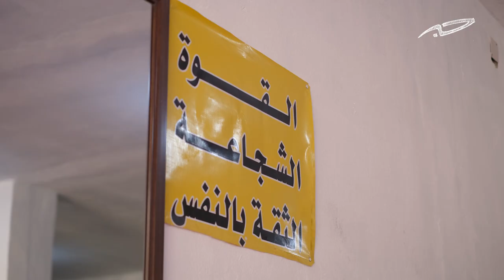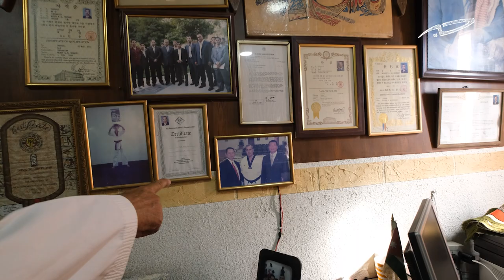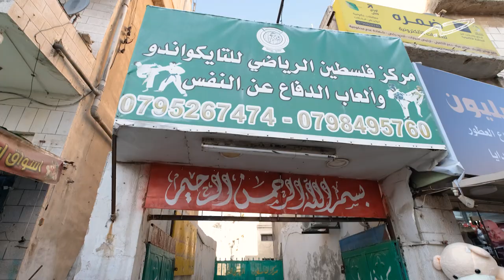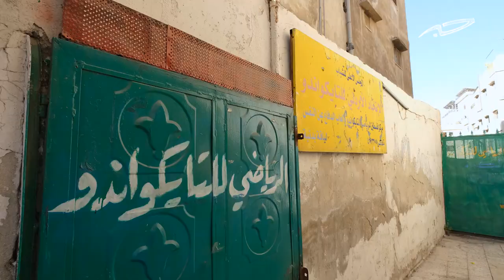التايكواندو: الرياضة الفردية الأكثر شعبية في الأردن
من أحمد أبو غوش إلى جوليانا الصادق وغيرهما من اللاعبين واللاعبات، شكّلت التايكواندو الرياضة التي جلبت للأردن ميداليات مختلفة في البطولات القارية والدولية، لكنّها قبل ذلك، كانت رياضة فردية شعبية، حتى أننا نجد مراكزها التدريبية في كلّ تجمّع سكاني في الأردن، فكيف صارت هذه الرياضة بهذه الشعبية، وما هو واقعها اليوم؟